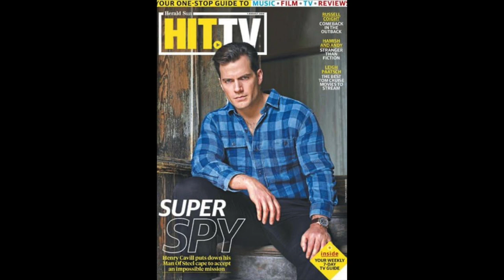Handsomely Beautiful Henry Cavill 💕💕